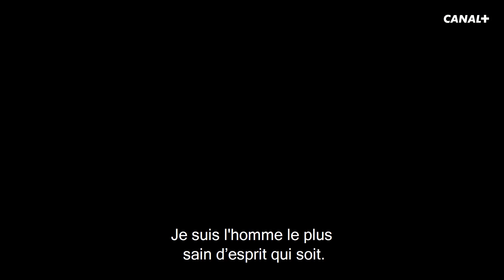The Good Lord Bird - Bande-annonce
Une série western tirée de l’histoire vraie de John Brown, abolitionniste unique en son genre interprété par un Ethan Hawke époustouflant.

The Good Lord Bird, dès le 7 janvier sur CANAL+